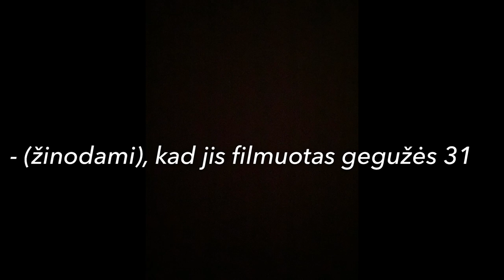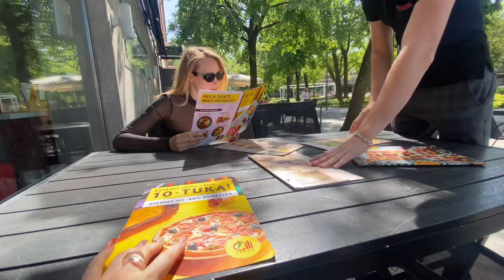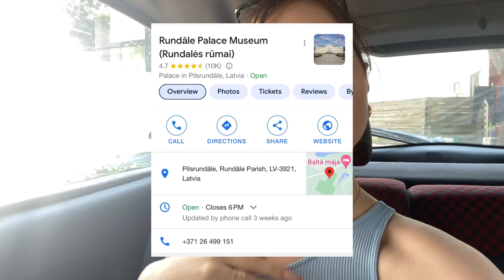Vlog/ keliaujam, draugai, vlog ☺️